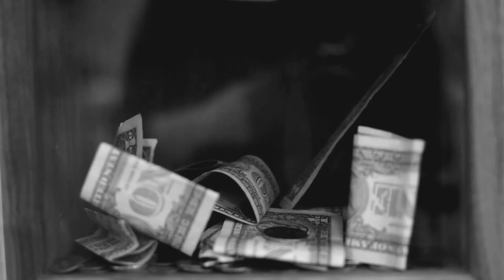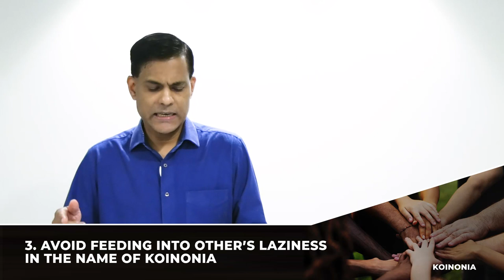Koinonia (Key Points) | Ashish Raichur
We are living in challenging times, and we must be there for each other, supporting, helping, assisting, and encouraging each other, as we journey together. This is an expression of true Christian fellowship.

‘Koinonia’ the Greek word often translated ‘Fellowship,’ represents friendship, sharing and partnership. We discover from the Early Church that Koinonia (Fellowship) results in growth of the Church and in the glory of God being revealed in and through the Church. In this message, we discover several Biblical ways to express Koinonia (true Christian fellowship). We understand that Koinonia (Fellowship) is expressed through giving to the needs of God's people; through recognizing and honoring the grace and calling of God on each other; through giving financially to those in Christian ministry; through choosing unity regardless of personal differences and through recognizing each other for who we are in Christ. We also discuss some dangers to avoid while walking in koinonia. We must avoid being controlled through spiritual means; we must avoid being robbed of our mind or ability to think independently; we must avoid feeding into other people's laziness and avoid partaking of other people's sins. Let us walk in true Christian fellowship, extending our friendship, sharing and partnership.